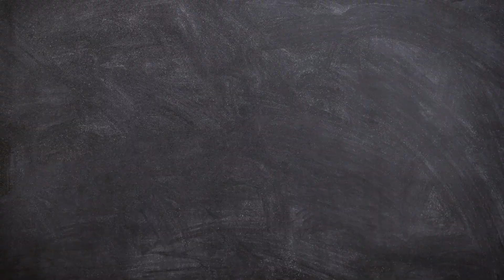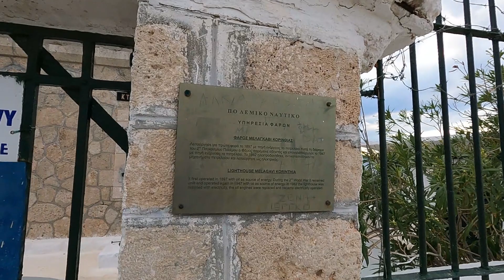Βγάζουμε κυδώνια στην Λίμνη Βουλιαγμένης με τον Μιχάλη τζαγκαράκη-How to find quinces (subtitles)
ΗΡΘΕ Ο ΜΙΧΑΛΗΣ ΤΖΑΓΚΑΡΑΚΗΣ ΚΑΙ ΜΑΣ ΖΗΤΗΣΕ ΝΑ ΠΑΜΕ ΝΑ ΒΓΑΛΟΥΜΕ ΚΥΔΩΝΙΑ - ΚΑΙ ΕΜΕΙΣ ΑΥΤΟ ΚΑΝΑΜΕ
Τα κυδώνια ανήκουν στα Δίθυρα μαλάκια. Έχουν σταχτί χρώμα με μελανές ή πράσινες αποχρώσεις. Τα όστρακά τους είναι συμμετρικά, σε σχήμα καρδιάς, ενώ το μέγεθός τους φθάνει τα 3,5 εκατοστά. Μετακινούνται έρποντας στο βυθό και συχνά βυθίζονται στη λάσπη με γρήγορο ρυθμό. Απαντώνται σε πολλές παραλίες σε όλο τον κόσμο, και ιδιαίτερα στη Μεσόγειο. Με απόφαση της ελληνικής κυβέρνησης, απαγορεύεται η εμπορία κυδωνιών μικρού μεγέθους.

ΑΝ ΔΕΝ ΕΧΕΤΕ ΔΕΙ ΟΛΑ ΤΑ ΕΠΙΣΟΔΙΑ ΔΕΙΤΕ ΤΑ ΕΔΩ ΑΠΟ ΚΑΤΩ